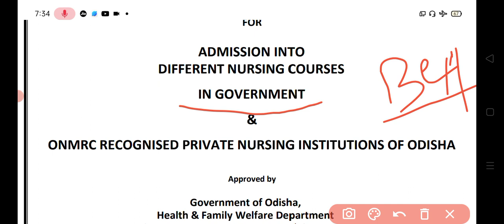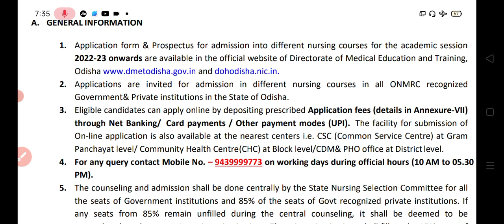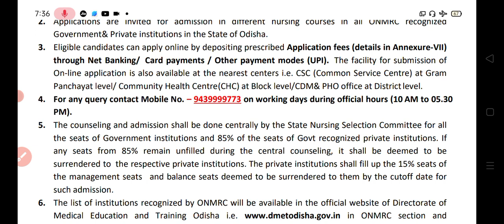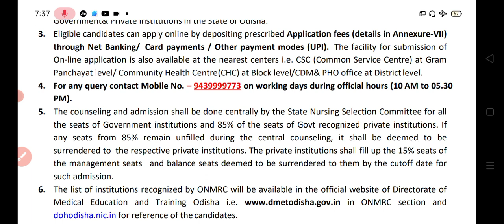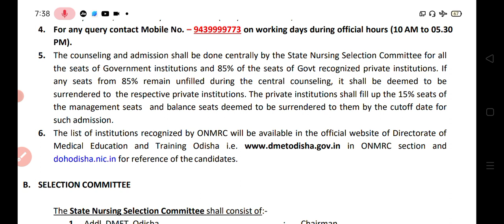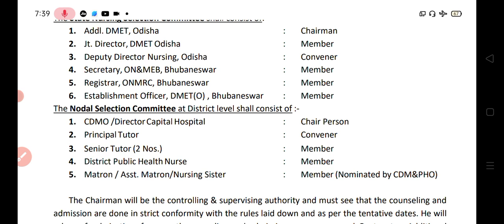Details information about ANM/GNM/Bsc Nursing /PG Nursing